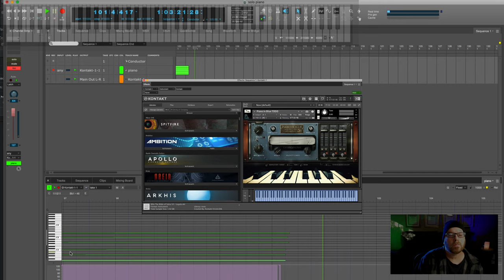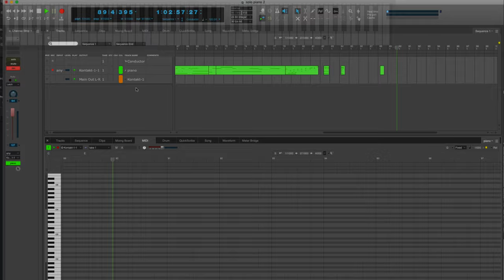Solo Piano - Morning Meditation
►► From blank DAW screen to finished licensable track in 20 minutes. Download my FREE "Creating A TV-Ready Track in 20 Minutes!" Mini Course
A bit of morning meditation on piano. I wanted to play it live, so I present it in all it's imperfection. This is a two-fer, some differences in the takes due to it's improvisational nature.

I'm using Cinesamples Piano In Blue, my favorite, and the creamy delight that is Blackhole...despite it's ominous title, I love the clean sheen it can add when you have space for some extra reverb in your productions.

I'd appreciate a like and a sub if you are so inclined. Here at the beginnings of my dainty little channel, such things are pretty cool to get.

Curious about The Dark Arts of Music Libraries and practicing that humble craft, which currently provides food and shelter for me, Wifey, 2 teens, 2 dogs and a doggone white picket fence..in Los Angeles, even?.
►►Get your free "10 Things You Should Know About Getting Your Music On TV" PDF

MODERN PRODUCERS, hip hop, pop, vocal, lo fi sounds and loops, good stuff

SAMPLETRAXX - Trailer sound fx, instant drama, great prices - Alessandro, one of the best in the biz

WA-TB-TODDBURNS